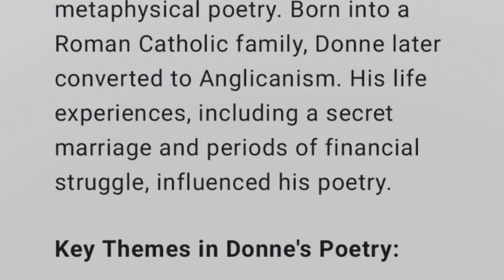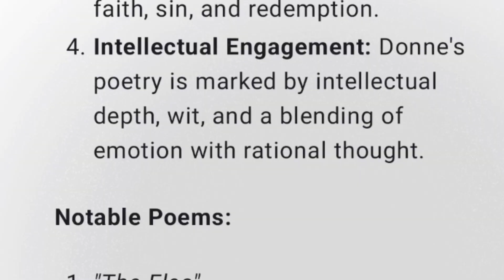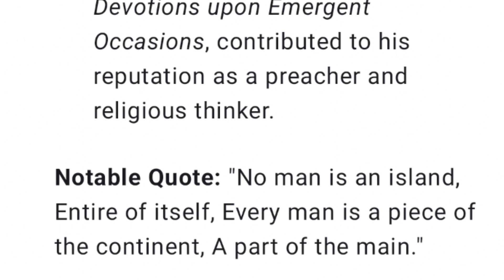John Donne | Biography and works of John Donne | Metaphysical Poetry | Who was John Donne?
**John Donne: A Brief Overview**

**Birth:** c. 1572

**Death:** March 31, 1631

**Occupation:** Poet, Cleric

**Key Works:**
1. *Songs and Sonnets* (published 1633)
2. *Holy Sonnets* (published posthumously)
3. *Metaphysical Poems* (published posthumously)
4. *Devotions upon Emergent Occasions* (prose work)

**Biography:**
John Donne was an English poet and cleric known for his metaphysical poetry. Born into a Roman Catholic family, Donne later converted to Anglicanism. His life experiences, including a secret marriage and periods of financial struggle, influenced his poetry.

**Key Themes in Donne's Poetry:**
1. **Metaphysical Conceits:** Donne's poetry is characterized by elaborate metaphysical conceits—extended and imaginative comparisons that often explore complex and abstract ideas.

2. **Love and Relationships:** His earlier works, especially the *Songs and Sonnets*, explore themes of love, seduction, and the complexities of romantic relationships.

3. **Religious Exploration:** Donne's later works, particularly the *Holy Sonnets*, reflect his profound religious exploration. These sonnets express deep meditations on themes of faith, sin, and redemption.

4. **Intellectual Engagement:** Donne's poetry is marked by intellectual depth, wit, and a blending of emotion with rational thought.

**Notable Poems:**
1. *"The Flea"*
2. *"A Valediction: Forbidding Mourning"*
3. *"Holy Sonnet 10: Death, be not proud"*
4. *"The Canonization"*

**Legacy:**
1. **Metaphysical Poetry:** Donne is considered a leading figure of the Metaphysical poets, a group of 17th-century poets known for their use of intellectual and philosophical conceits.

2. **Influence on Later Poetry:** Donne's inventive use of language and exploration of complex themes influenced later poets, including T.S. Eliot and the 20th-century poets of the New Criticism movement.

3. **Religious Writing:** Donne's sermons and religious prose works, such as *Devotions upon Emergent Occasions*, contributed to his reputation as a preacher and religious thinker.

**Notable Quote:**
"No man is an island,
Entire of itself,
Every man is a piece of the continent,
A part of the main."

**Note:** John Donne's poetry is celebrated for its intellectual rigor, emotional depth, and innovative use of language. His ability to intertwine complex ideas with the intensity of personal experience defines his unique contribution to the literary landscape of the Jacobean period.